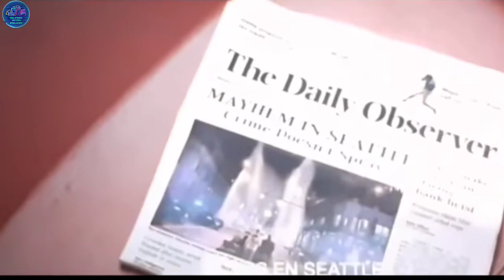Sonic The Hedgehog 2 2022 Movie Explained in hindi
Hy gys welcome back to our Unlimited movies Explainer channel, guys I hope you are all good.
Gys today video we are  Explained Sonic The Hedgehog 2 in hindi,
Thankyou.

Thankyou for giving your valuable time.!